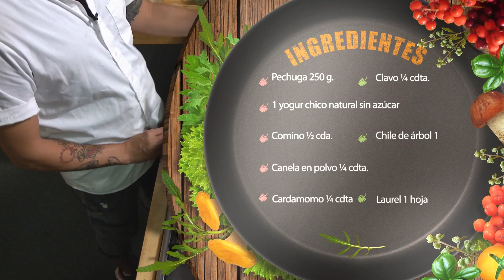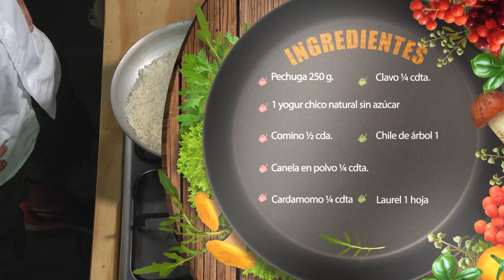Tikka Masala, platillo hindú en Cocina con Nosotros-9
El Chef Miguel Oropeza, preparó el platillo hindú Tikka Masala, de origen hindú, ¡Aprende a cocinarlo!